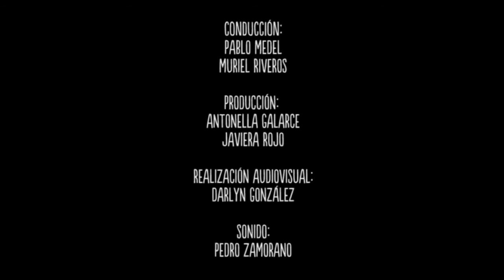Escena Viva: Tomás del Real - Ancestros